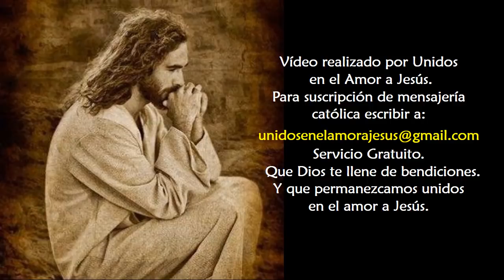De las 12 a la 1 de la tarde - Primera hora de agonía en la Cruz; La Primera Palabra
Vigesima hora de la Pasión de nuestro Señor Jesús- Primera hora de Agonpia en la Cruz - La Primera Palabra

De las 12 a 1 de la tarde
Meditaciones de la sierva de Dios Luisa Picarreta

Reflexiones y prácticas.

Jesús queda suspendido sobre la cruz sin tocar la tierra, y nosotros, ¿tratamos de vivir desapegados del mundo, de las criaturas y de todo lo que sabe a tierra? Todo debe concurrir para formar la cruz sobre la que debemos extendernos para quedar suspendidos como Jesús, alejados de todo lo que sabe a tierra, para que las criaturas no se apeguen a nosotros.

Jesús no tiene otro lecho que la cruz, otro refrigerio que sus llagas y los insultos que recibe: ¿Nuestro amor por Jesús llega a ser tanto que hallamos descanso en nuestros sufrimientos? Todo lo que hacemos: oraciones, sufrimientos o cualquier otra cosa, encerrémoslo dentro de sus llagas, bañémoslo con su sangre y así ya no hallaremos consuelo alguno sino en las penas de Jesús. De manera que sus llagas serán nuestras y su sangre estará trabajando continuamente en nosotros para lavarnos y embellecernos: de este modo alcanzaremos cualquier gracia para nosotros y para la salvación de las almas.

Estando la sangre de Jesús en nuestros corazones, si cometemos alguna falta, le pediremos a Jesús que no nos deje estar sucios ante su presencia en nosotros, sino que nos lave y nos tenga siempre junto a él. Si nos sentimos débiles, le pediremos a Jesús que nos haga beber un poco de su sangre, para que nos fortalezca.

Jesús, lleno de dulzura, ora por sus verdugos, es más, los excusa ante su Padre; y nosotros, ¿hacemos nuestra la oración de Jesús para excusar continuamente a todos los pecadores ante el Padre y para pedir misericordia también por quienes nos ofenden?

Mientras oramos, hacemos algo o caminamos, no nos olvidemos de las pobres almas que están por dar su último respiro. Llevémosles, para ayudarlas y confortarlas, las oraciones y los besos de Jesús, para que su preciosísima sangre las purifique y haga que emprendan el vuelo hacia el cielo.

« Jesús mío, quiero obtener la fuerza para poder repetir en mí tu misma vida por medio de tus santas llagas y de tu preciosísima sangre, para pod